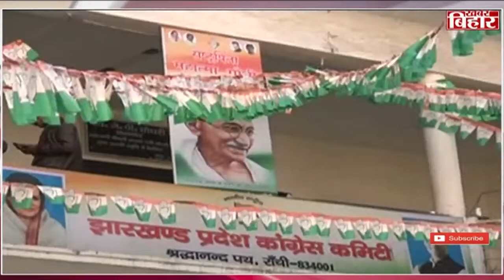हेमंत कैबिनेट में भागीदार कांग्रेस के कार्यकर्ताओं को अपने मंत्री से हैं उम्मीद काफ़ी